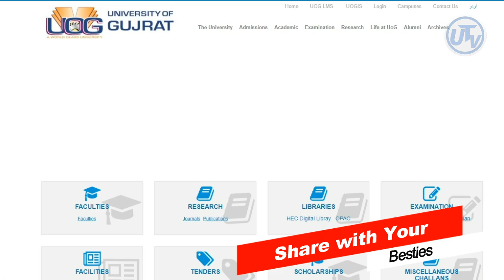University of Gujrat Result of BA BSc ADA ADS 2021 Exams